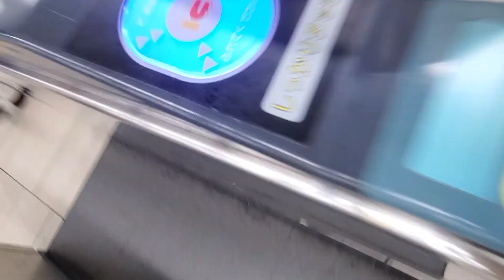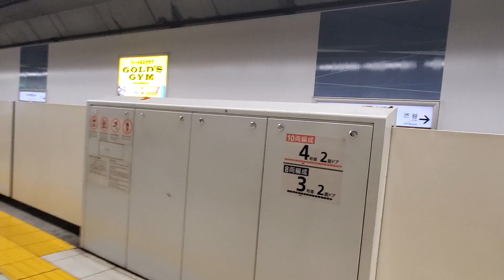JAPAN WALK | Harajuku Tokyo | Galaxy S10+ super steady OIS【原宿】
A walk from Samsung Galaxy Store Harajuku Tokyo to the station(Meiji-Shrine Harajuku).
Shot on Galaxy S10+ docomo version, super steady and OIS on.

about hidazip/飛騨zip

 I am a road biker / music composer / Coffee Lover / novel game creator from Tokyo Japan.  I speak English, Japanese and German.

 作曲をするコーヒー好きの東京に住むロードバイク乗りです。ビジュアルノベルゲームの制作をしています。日本語、英語、ドイツ語が話せます。

 Ich bin ein Musik Komponist / fahrradfahrer / Kaffee Enthusiast.  Ich spreche Deutsch, Englisch, und Japanisch.